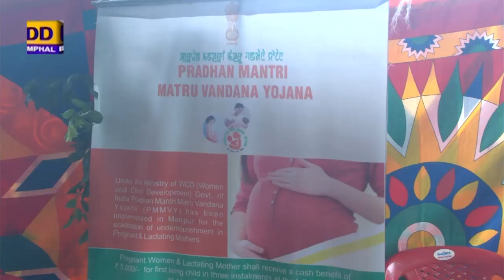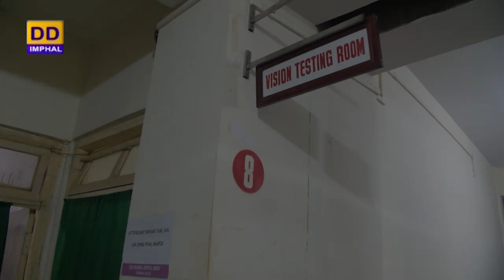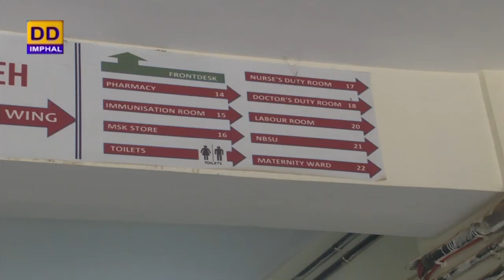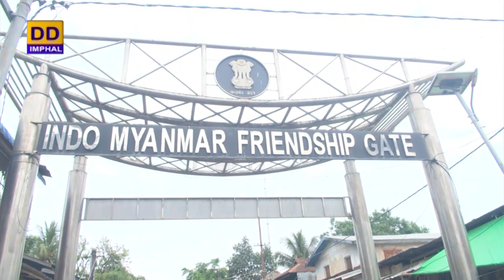A Report on Launching Ceremony of Village Health Sanitation & Nutrition Day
Asst. in Production : Ng. Santosh